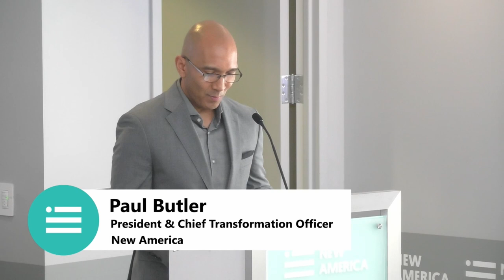The Call for a New Global Governance with President Ellen Johnson Sirleaf